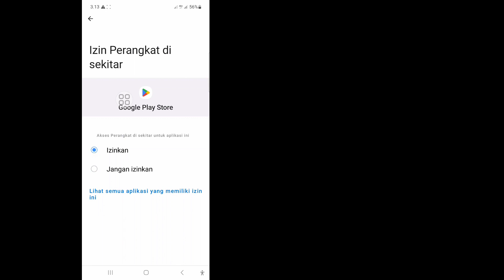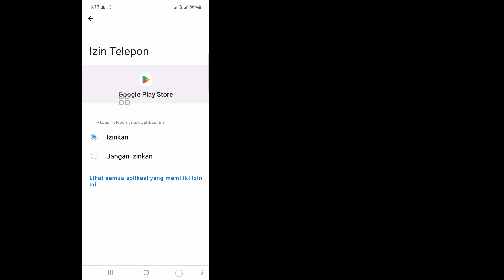Cara Memperbaiki Perangkat Anda Tidak Kompatibel Dengan Android Versi Ini | GOOGLE PLAY STORE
Cara Memperbaiki Perangkat Anda Tidak Kompatibel Dengan Android Versi Ini | Perbaiki 2023 di GOOGLE PLAY STORE

 Dalam video ini saya akan menunjukkan kepada Anda Cara Memperbaiki Perangkat Anda Tidak Kompatibel Dengan Android Versi Ini | Perbaiki 2023 Di Google Play Store tonton video lengkap ini dan pelajari dengan mengikuti semua langkah saya tanpa melewatkan. Ini adalah proses yang sangat sederhana yang hanya membutuhkan waktu.
 Ini paling penting untuk semua pengguna Google Play Store.